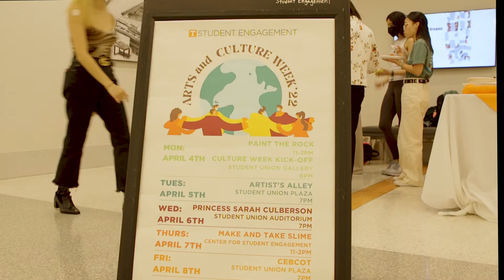Art&Culture Week KickOff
PKG Repost from UT Today Spring 2022 about the first event of Art&Culture Week at UT-Knoxville celebrating cultural differences!